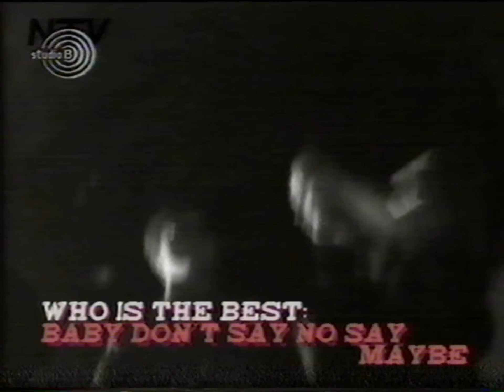Who is the best - Baby don't say no say maybe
Prvi spot srpske rap grupe Who is the best, mislim da je 1991. godina. NTV Studio B produkcija.